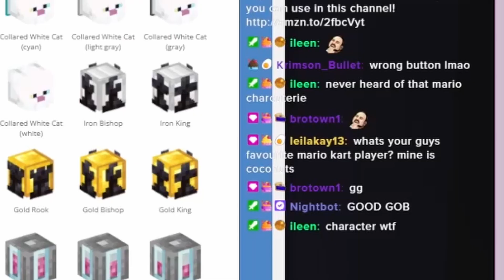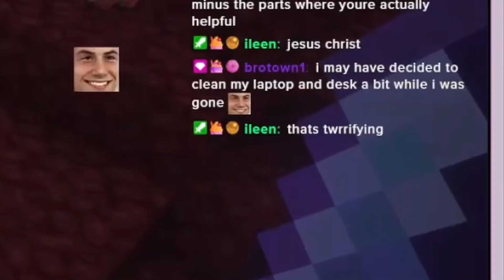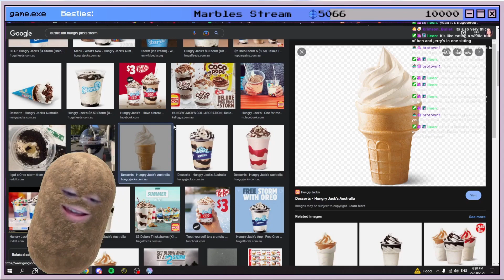2022 TWITCH HIGHLIGHTS